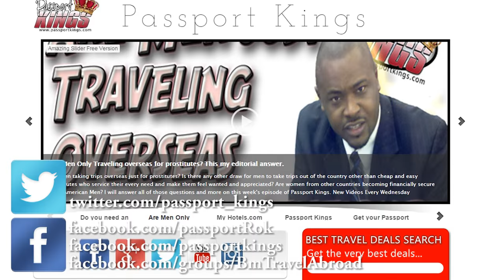10 US cities with the most Beautiful Women: Countdown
Welcome to another Passport Kings Episode: Top 10 US States with the Country's most Beautiful Women

Forget traveling for Cheap. FLY FOR FREE!

On today's episode of Passport Kings, I am counting down the top cities in the USA with this country's most beautiful women. In my "worlds most beautiful women countdown" the US came out on top. A lot of people agreed with me but a lot of other people were furious. They did not share my opinion and continuously tried to sway me saying most North American women were not fly in the looks department. They obviously did not know where to look. This countdown will help you know which states to go to to find some of the most beautiful women in the USA. Like it and share it! Then get on a plane and go to these top 10 cities and see the beauty for yourself.

Give my Video a Thumbs up and share it because you like the production value. I you don't like my opinion that's no reason to give me a thumbs down! Still like it because it was entertaining to you. If your opinion is different leave a message below.

Shout outs to ATAK Productions for remixing my theme music and shoutouts to Tyjaun Scott for the beautiful finds.
My name is Roklan. I'm a published author, director, editor, Certified Travel Agent and the creator of passport kings. Each week I will give you advice about traveling in General.